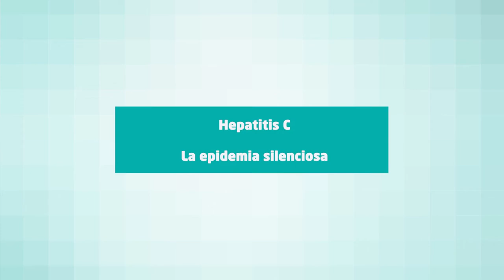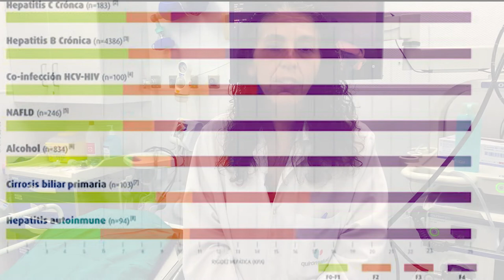Hepatitis C, la epidemia silenciosa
Con motivo del Día Mundial de la Hepatitis C, que se conmemora en todo el mundo el 1 de octubre, la Dra. Mónica González, especialista en Aparato Digestivo y Responsable del Área de Hepatología del Hospital Quirónsalud Sur explica por qué se la conoce como la enfermedad silenciosa.